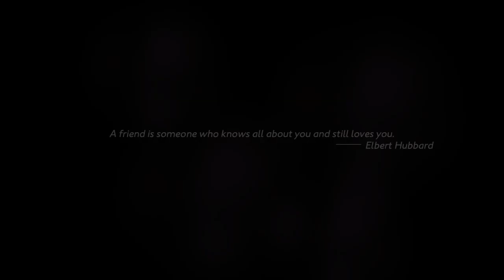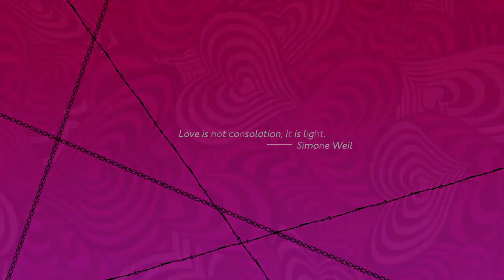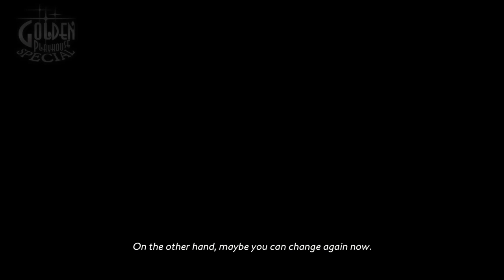Catherine Fullbody [BLIND]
As of Jan 18th, 2018 the channel known as ManOfJustice21 is no more. The Rockier Podcast will be taking its place. All past Let's Plays will stay on the channel but the focus will from now on be on the Podcast, movie reviews and game reviews.